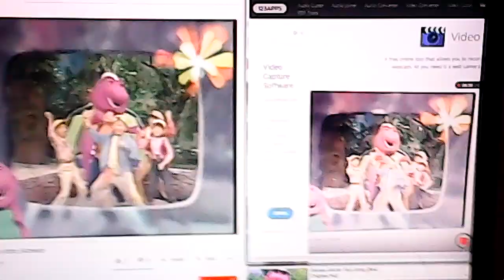barney and friends intro korean pitch 0